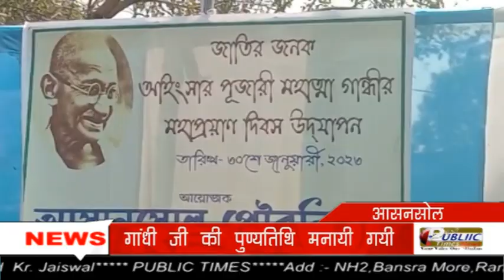Asansol Municipal Corporation के तरफ से मनाया गया राष्ट्रपिता महात्मा गाँधी की 75 वीं पुण्यतिथि